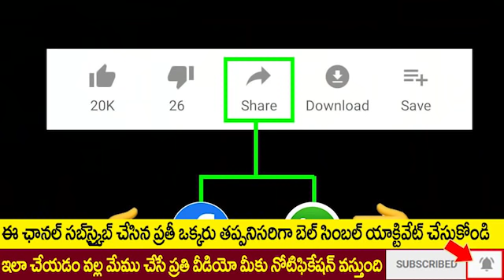BREAKING OF ANDHRA PRADESH :టీడీపీ లోకి భారీగా చేరికలు ... చంద్రబాబు మీసం మెలేసే సీన్ ఇది !| Taja30